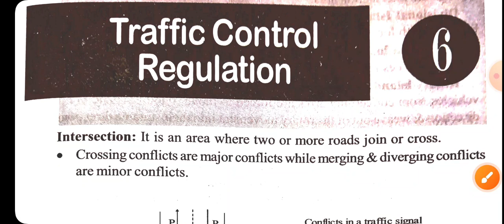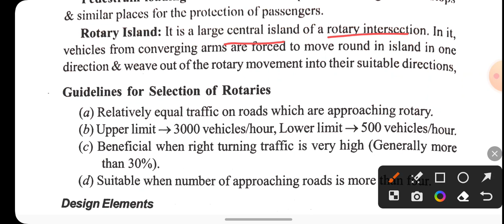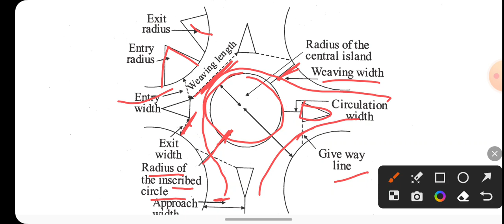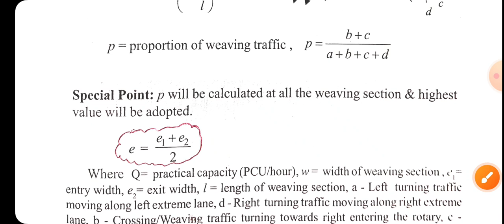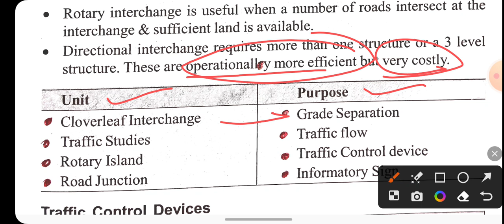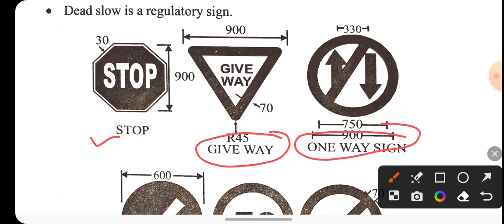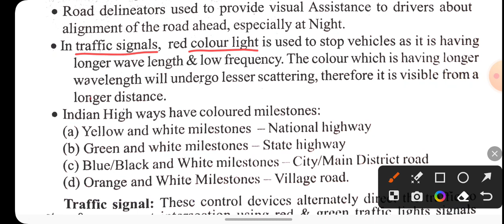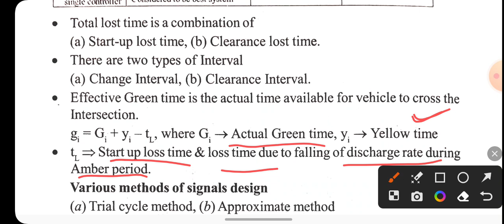Traffic Control & Regulation | Civil Booster Master class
Civil booster

About Coaching:-
Only Online class
                 at
Engineer Plus App On Playstore